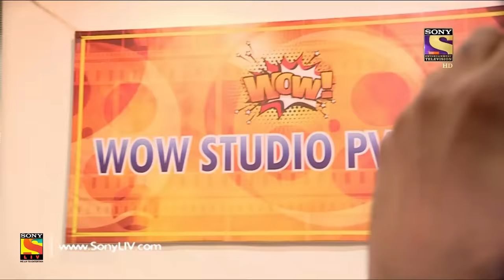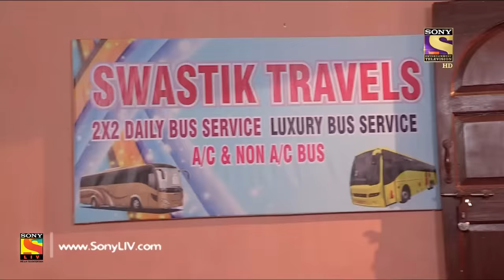Crime Patrol Dial 100 - क्राइम पेट्रोल -Mumbai-Nagpur Triple Murder Part 2-Ep 569 - 8th August, 2017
Anita, a struggling actress, is desperately look for a role in a movie. She needs money in order to sustain herself and her sister Charu. Their landlord Anuradha gives them an ultimatum. Anita refuses to comprise for a role after a lecherous producer gives her an offer. One day, she and her sister returns home to find the dead body of her landlord in their room, and they run away in panic.